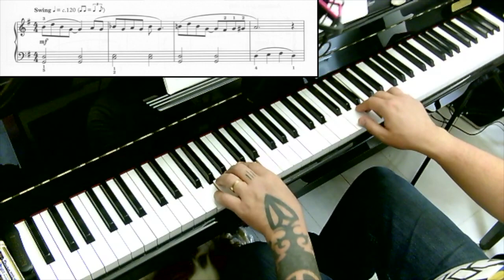Happy Day - 2019 / 2020 ABRSM Grade 1